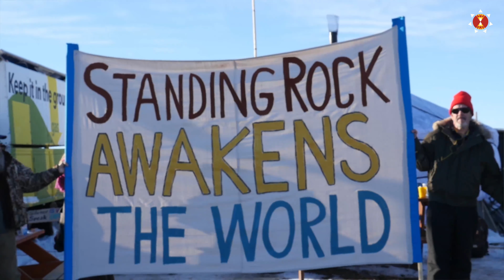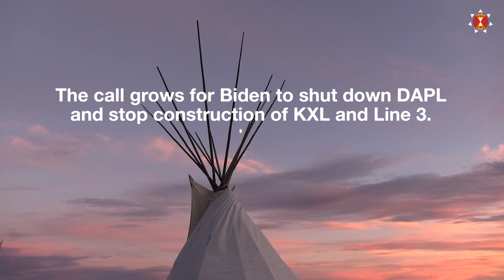NoDAPL Trial Archives: A Legacy of Leadership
Tell Biden: End KXL and DAPL now!